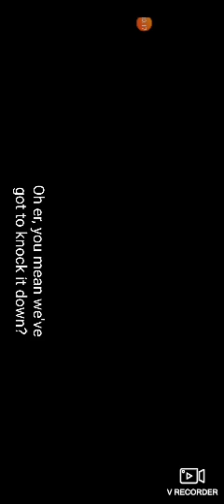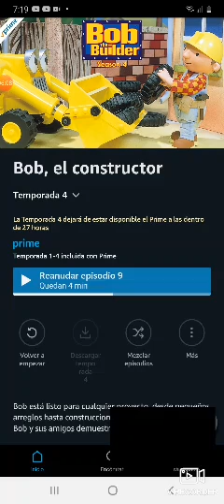el nuevo club audio